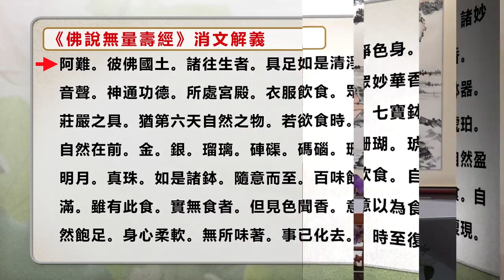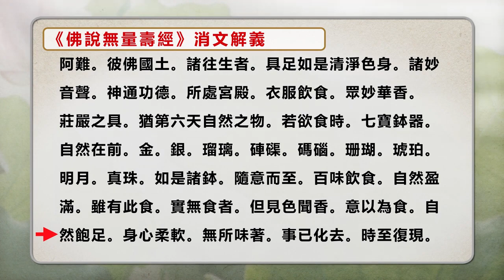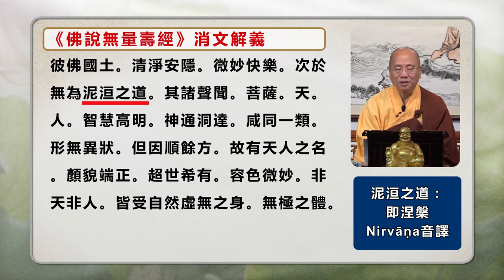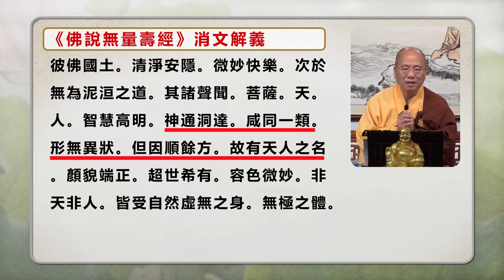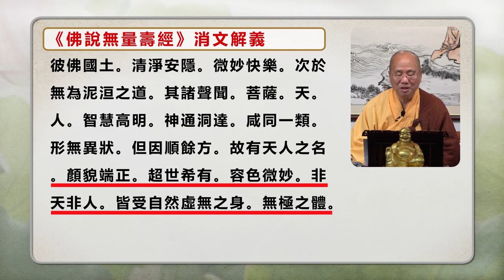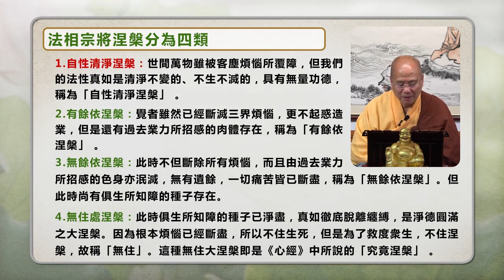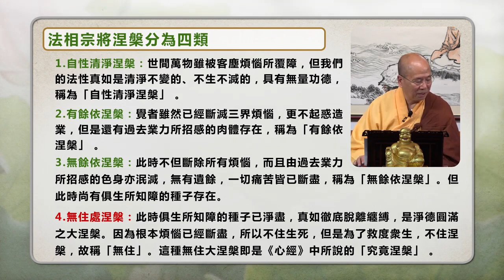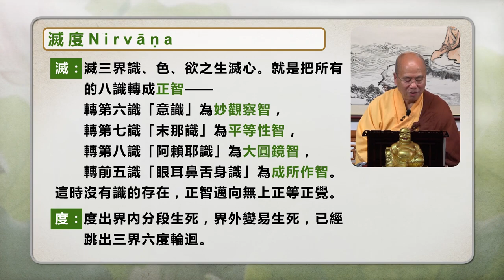Mandarin 国语普通话 佛说无量寿经 第六十五讲 观成法师主讲